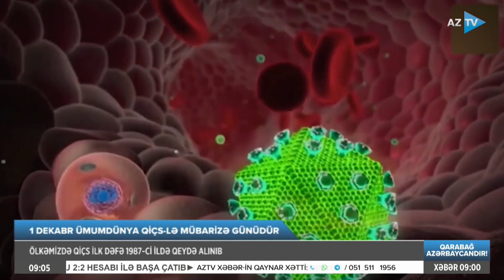Könül Məmmədova ilə AZTV XƏBƏR (09:00) | 01.12.2023